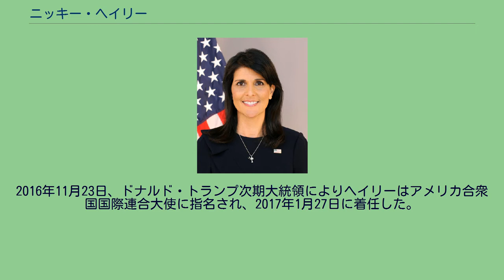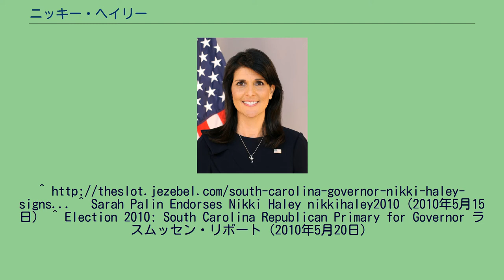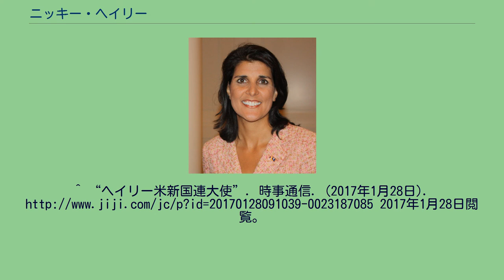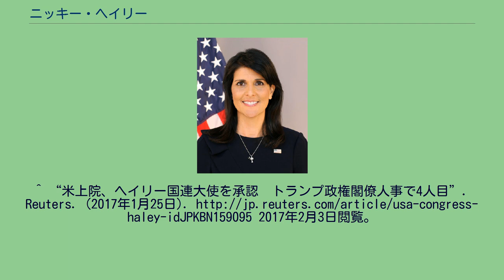ニッキー・ヘイリー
ニムラータ・ニッキー・ヘイリー（英語: Nimrata Nikki Haley、旧姓：Randhawa〈ランダワ〉、1972年1月20日 - ）は、アメリカ合衆国の政治家。
サウスカロライナ州下院議員、第116代サウスカロライナ州知事、第29代アメリカ合衆国国際連合大使を歴任した。
インドのパンジャーブ系アメリカ人である。
サウスカロライナ州下院議員を経て、2010年中間選挙でサウスカロライナ州知事選挙に共和党指名候補として立候補。
同年11月の本選挙で当選を果たし、2011年1月に同じ共和党のマーク・サンフォードから州知事職を引き継ぎ、第116代サウスカロライナ州知事となった。
サウスカロライナ州史上初の女性州知事・人種マイノリティ出身の州知事である。
また任期中は全米50州で最年少の州知事でもあった。
信仰する宗教はメソジストの中でも保守派で、サウスカロライナ州兵の夫であるマイケルとの間に2人の子供がいる。
中絶に強く反対する保守強硬派として知られている。
1972年1月20日にサウスカロライナ州バンベルクに誕生する。
父と母はインドのパンジャーブ州出身のシク教徒で、アメリカ合衆国のサウスカロライナ州への移住後にニッキーが誕生した。
クレムゾン大学卒業後、1996年にサウスカロライナ州の州兵であるマイケル・ヘイリーと結婚する。
夫の姓を名乗ると同時に、シク教からメソジストに改宗を果たしている。
実母の会社などで勤務した後の2004年、地元・サウスカロライナ州の下院議員選挙に共和党から出馬、決選投票で現職議員を破り当選を果たす。
ニッキー・ヘイリー（2010年4月） 2009年5月には2010年に実施されるサウスカロライナ州知事選挙への出馬を表明。
当初は泡沫候補と目されていたが、2010年に入り、アラスカ州のサラ・ペイリン前州知事やマサチューセッツ州のミット・ロムニー前州知事らがヘイリー支持を表明すると支持が急追し、同年5月には共和党内で支持率トップに躍り出た。
6月8日に実施された共和党の党員選挙でヘイリーは48%を得票して2位以下を大きく引き離したものの、過半数に達しなかったことから、2週間後に実施される決選投票への進出が決まった。
不倫相手を名乗る2人の男性が登場するなど不倫疑惑が持ち上がってメディアを騒がせたが、ティーパーティーや保守派の支持は揺らがず、6月22日、最終的には決選投票で共和党の指名を獲得した。
共和党の指名後は終始優位に選挙戦を展開し、11月2日の知事選で民主党候補のヴィンセント・シェヒーンらを下してサウスカロライナ州知事に当選した。
2013年4月には2014年に実施される州知事選挙に再選を期して出馬することを表明。
共和党内での予備選挙を勝ち抜いた後、11月4日の本選挙で再選された。
2015年6月17日に発生したチャールストン教会銃乱射事件の実行犯が犯行当時に車のナンバープレートに南部連合の旗をつけていたことから、州議会議事堂に掲げられていた南部連合旗を撤去する決定を行う。
これには全米からの支持が寄せられた。
2016年アメリカ合衆国大統領選挙ではテッド・クルーズを支持。
2016年11月23日、ドナルド・トランプ次期大統領によりヘイリーはアメリカ合衆国国際連合大使に指名され、2017年1月27日に着任した。
選挙期間中にトランプを支持しなかった人物がトランプ政権入りするのは珍しいが、ヘイリーの後任知事となるヘンリー・マクマスター副知事はトランプ支持者であり、知事昇格により国政への挑戦権を得たとも指摘される。
2017年1月24日にアメリカ上院本会議はニッキー・ヘイリーの国際連合大使就任を承認した。
2017年1月27日にアントニオ・グテーレス国際連合事務総長に信任状を提出し、正式に着任した。
2018年10月9日に国際連合大使を年末に辞任すると発表した。
^ Sarah Palin Endorses Nikki Haley nikkihaley2010（2010年5月15日） ^ Election 2010: South Caroli...